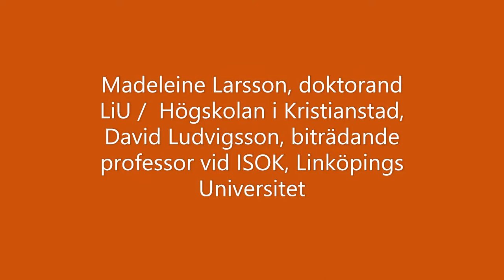Hur kan arkiv, museer och världsarv möta skolans förväntningar?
Vilka förväntningar har skola/lärare respektive kulturarvsaktörer på fysiska institutionsbesök? Matchar de alltid varandra?

I seminariet möter vi David Ludvigsson, historiker och biträdande professor vid Institutionen för kultur och samhälle (IKOS), Linköpings universitet, som berättar om iakttagelser från projektet ”Skolbarn relaterar till historiska platser”.  Medverkar gör också Madeleine Larsson, doktorand vid Linköpings universitet och verksam vid Högskolan i Kristianstad, som forskar om skolklasser som besöker kulturhistoriska museer.